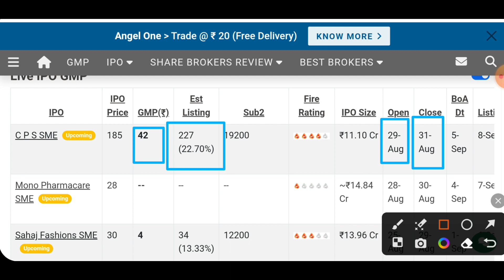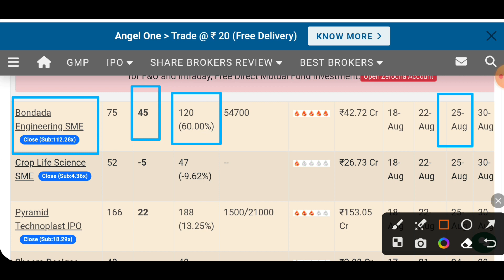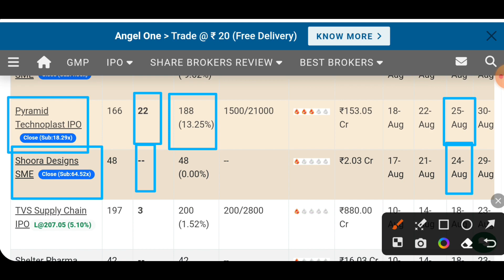Aeroflex industries IPO 97 गुना भरा आईपीओ 😱| Vishnu prakash r punglia ipo | Pyramid Technoplast IPO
Aeroflex industries IPO Latest GMP | Vishnu prakash r punglia ipo | Pyramid Technoplast IPO